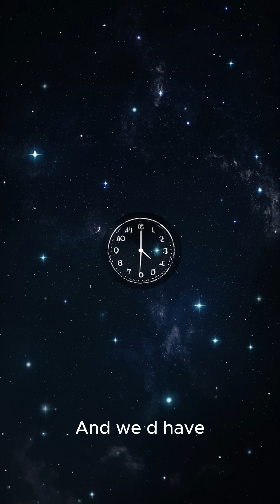Is an Invisible Galaxy About to Hit Us Without Warning?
Astronomers have discovered a galaxy made almost entirely of dark matter—and it's nearly invisible.
It’s called Dragonfly 44, and it’s as massive as the Milky Way... but 99.99% undetectable.
Even more terrifying? There may be thousands of these ghost galaxies, and one could be silently drifting toward us right now.
A dark matter collision wouldn’t cause an explosion—it could rip our solar system apart without us ever seeing it coming.
This is real. And scientists are calling it the ultimate cosmic horror.